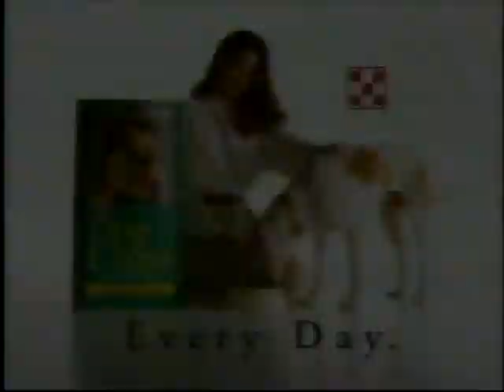Purina Dog Chow ad, 1994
Mid-90s spot for the dog food brand.